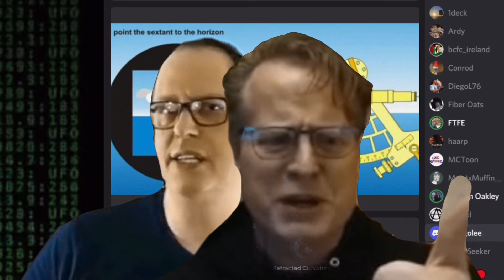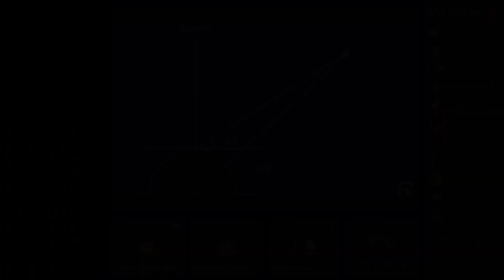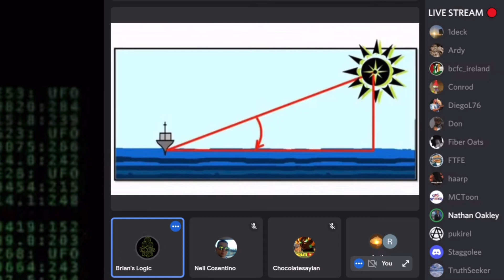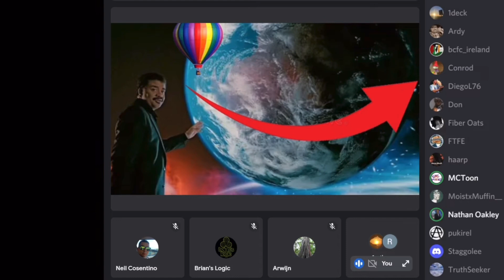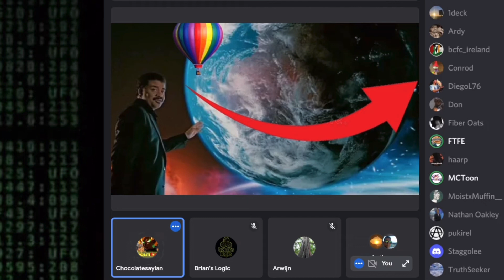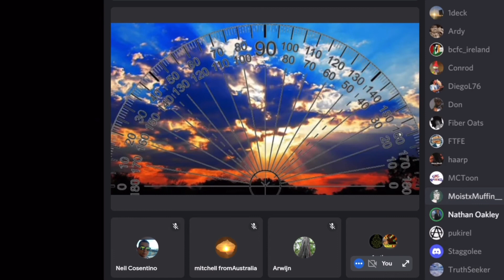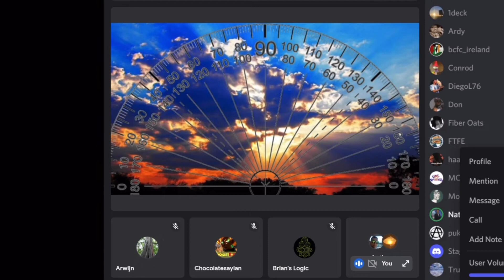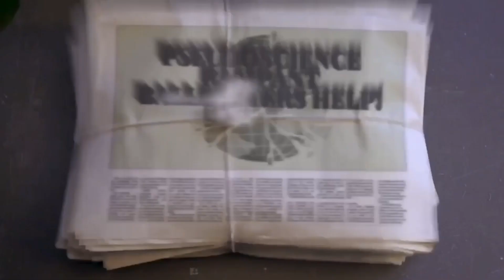67 Teabags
FED1625 LIVE